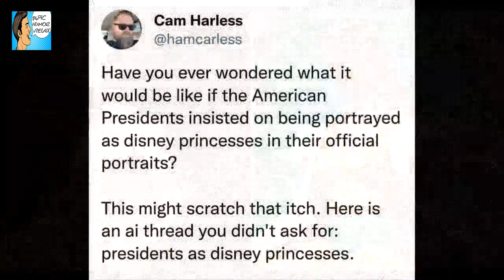Here’s An AI Art Thread Literally No One Asked For — U.S. Presidents As Disney Princesses